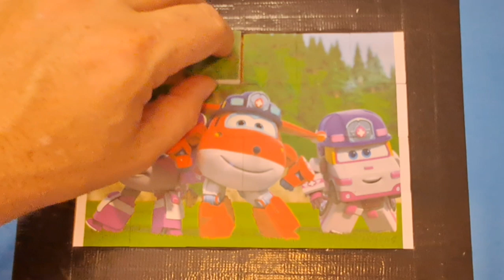super wings superwings puzzle for kids and toddlers